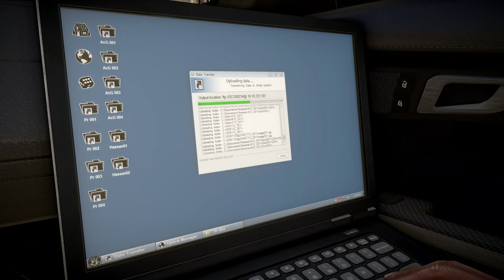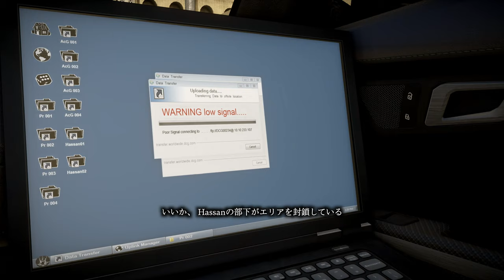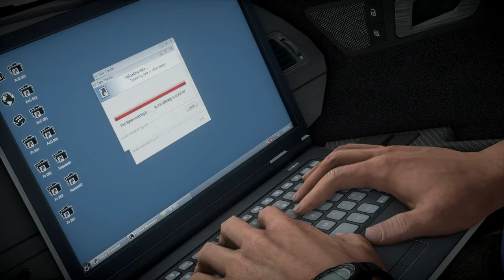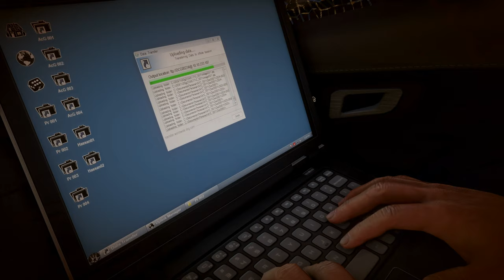【PC字幕】Medal of Honor Warfighter キャンペーン#10 "Hello and Dubai"【4K】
OS: Windows10 64bit
CPU: Core i7-7700K 4.2GHz
RAM: 16GB
GPU: GTX1080Ti 11GB+Asetek
キャプチャボード: Monsterx u3.0r or AVerMedia Live Gamer 4K GC573
モニター: LGゲーミングモニター 27UL500-W(4K/HDR)
キーボード: K65 RAPIDFIRE Cherry MX Speed RGB COMPACT
マウス: logicool g402
ヘッドセット: Logicool G G933s無線仕様
マウスパッド: Logicool G G240t